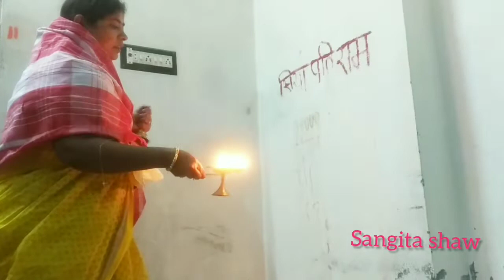chhath Puja🥰..2nd day kharna puja//Sangita shaw